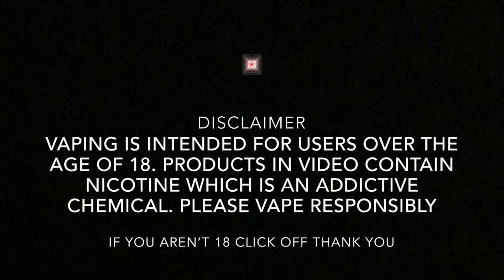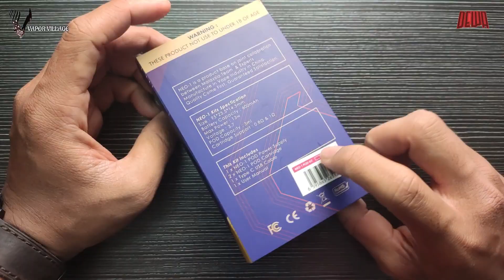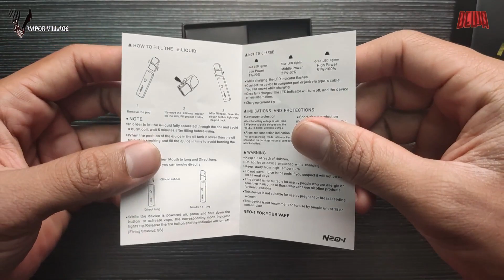REVIEW | POD NEO-1 by HAILINDA | ALADDIN KILLER ?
Thank jugak pada yang support Channel Vapor Village dan Vapor VIllage Shop ...

If korang ada soalan berkenaan pod AEGIS BOOST HERO ni atau ingin tahu detail2 pod yang boleh dropkan komen anda .. tq ..